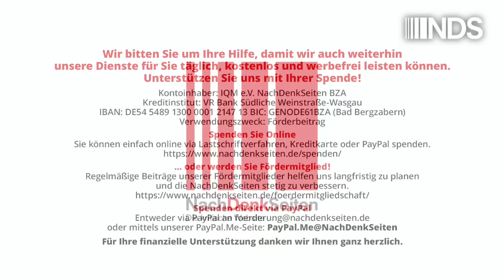DLF und Corona-Aufarbeitung: Erkenntnisschwäche und fehlender Mut in einem aktuellen Kommentar | NDS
Deutschlandfunk und Corona-Aufarbeitung: Erkenntnisschwäche und fehlender Mut in einem aktuellen Kommentar

„Umgang mit Kritikern – wie sich Antisemitismus- und Coronadebatte gleichen!“ – so lautet ein aktueller Deutschlandfunk-Kommentar. Der Grundgedanke hinter dem Beitrag ist richtig. Eine grundlegende Erkenntnisschwäche und fehlender Mut prägen leider den Beitrag. Journalistische Schwächen werden sichtbar. Eine Kritik. Von Marcus Klöckner.

Artikel veröffentlicht am: 30. Oktober 2024 um 10:00
Autor: Marcus Klöckner (Gastbeitrag)
Sprecherin: Ala Goldbrunner